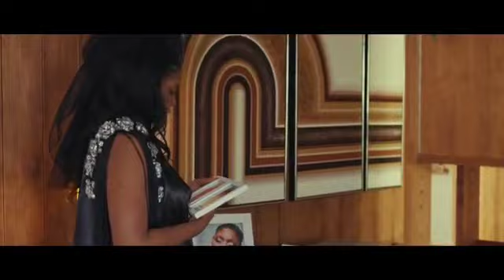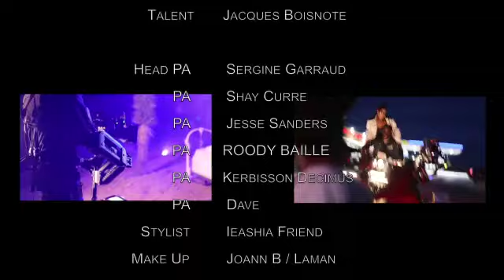Gabel Feat.Rutshelle Guillaume~ Poko Pare (official Music Video)